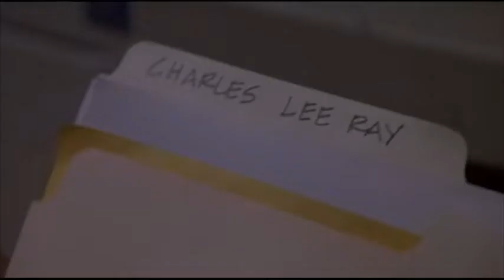Y'all Ever Seen "CHILD'S PLAY"??(1988)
Tune into my series "Y'all Ever Seen Movies?!" as we dive into classics from my childhood. Lets laugh!

-A serial killer terrorizes a boy as a possessed doll

Connect with WatchFreshy